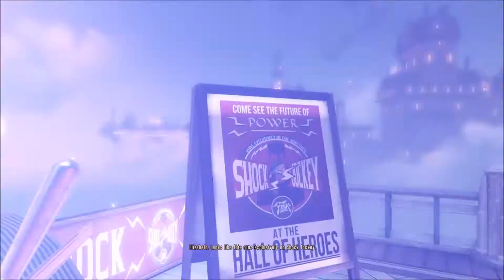Let's Play - Bioshock Infinite - Part #002